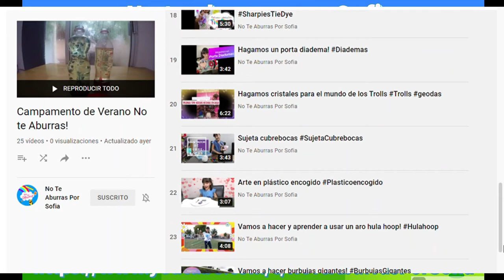Campamento de verano No te aburras!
Empiezan las vacaciones de verano! No te aburras! Te invito al campamento de verano del canal! Tenemos muuuuchisimas actividades  super divertidas para que no te aburras en todo el verano!